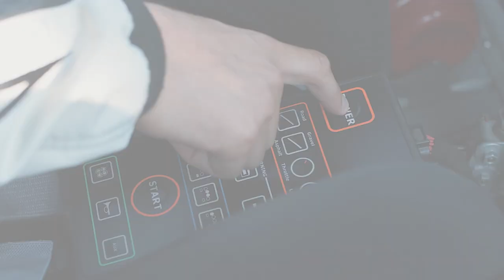TRAILER RALLY LANA 2022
Quale verbo più adatto al Rally Lana? Oggi vuol dire costruire un nuovo intreccio con il territorio da una parte e con la specialità e i suoi protagonisti e appassionati dall’altra. Perché lo sport ha confini sempre più ampi e la società esigenze sempre maggiori: e il Rally Lana lo sa e vuole essere all’altezza tanto oggi che in futuro.
La storia del Rally Lana è una storia di trasformazioni, di capacità di adeguarsi ai tempi e al palcoscenico raggiunto. Oggi il RallyLana è di nuovo nel gotha del rallysmo nazionale come prova del campionato italiano rally asfalto grazie alla sua tradizione e a questa capacità di chi ne ha ripreso l’organizzazione. E la sua evoluzione è pronta a continuare…
Vincere un rally prestigioso è il sogno di ogni equipaggio che scende dalla pedana di partenza del RallyLana. Come primeggiare non solo nella qualità del percorso e nella gestione dell’evento ma anche in tutto quello che è il suo corollario: dagli eventi benefici a quelli di spettacolo.
Perché a Biella il rally non è mai solo un rally.

Scaldate i motori... ci vediamo il 29 e 30 Luglio 2022! 🏁🚗